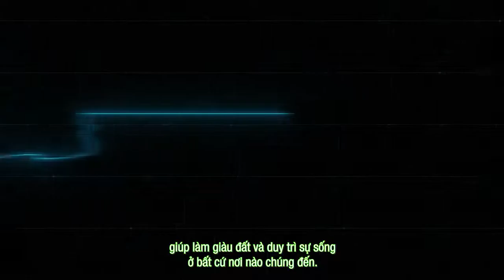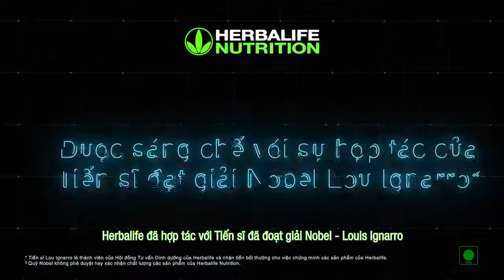Ôxít Nitric (NO) và Sức Khỏe Tim Mạch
Hãy cùng theo dõi video dưới đây để tìm hiểu về Ôxít Nitric (NO) và vai trò của nó đối với hệ tim mạch của chúng ta.

Để bảo vệ sức khỏe tim mạch, chúng ta cần duy trì lối sống năng động, lành mạnh cùng một chế độ dinh dưỡng cân bằng bạn nhé!